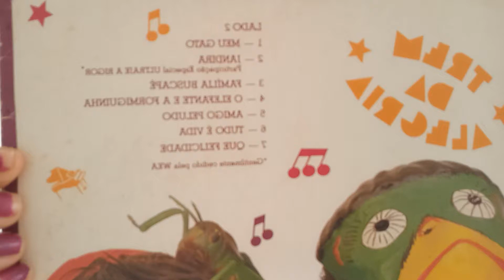óla não deixe de assistir 👍 tudo no seu lugar como a vida e saúde 👍